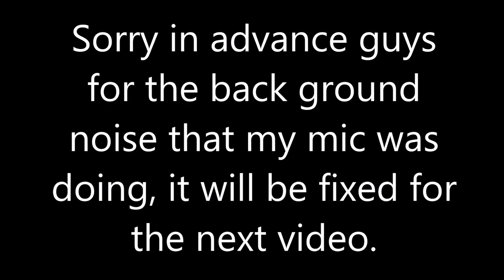Modern Era - Civilization 6 - Let's Play part 16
Our road to victory is assured as we crumble our enemie's military power.